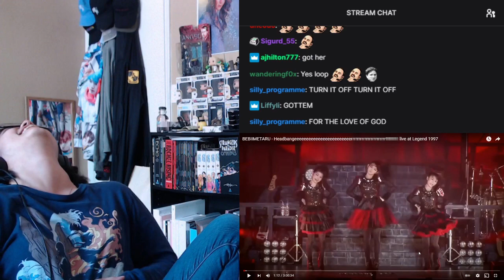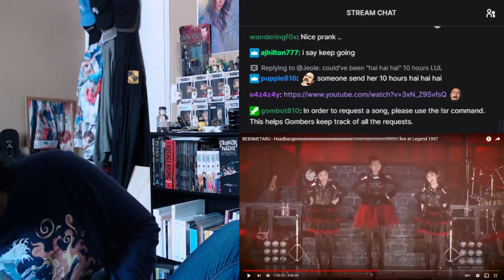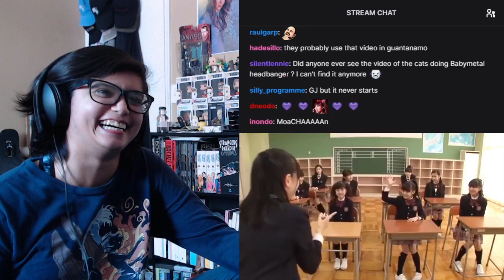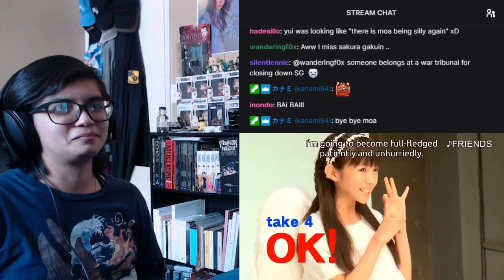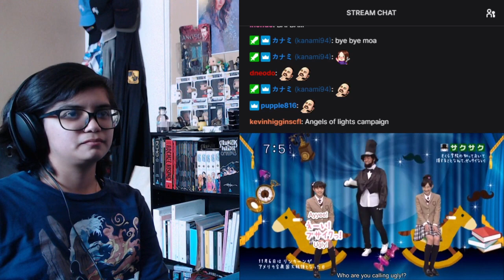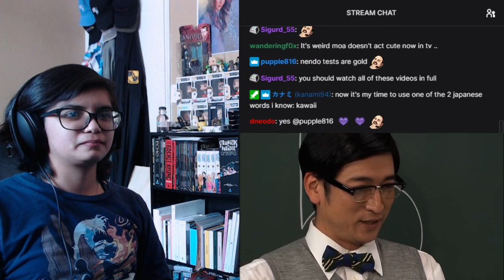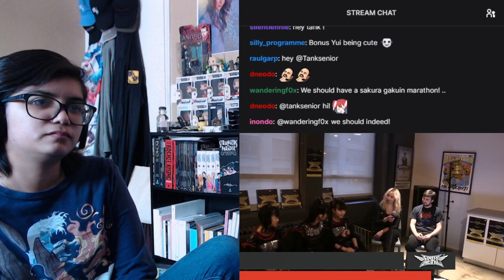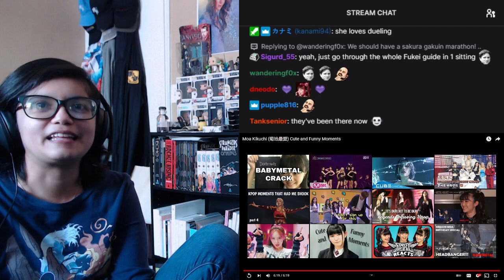BABYMETAL | Cute Moa Moments (REACTION) | Gombers Reacts Live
Hey guys, got another one from the Babymetal live stream for you guys.  Hope you enjoy it and get a good laugh out of this one lol.  I certainly did XD

And to anyone who celebrates, Happy Turkey Day!

Peace, love and kitsunes up!

If you guys want to catch the live stream reactions, keep an eye out for the Youtube Community Posts where I post the schedule.